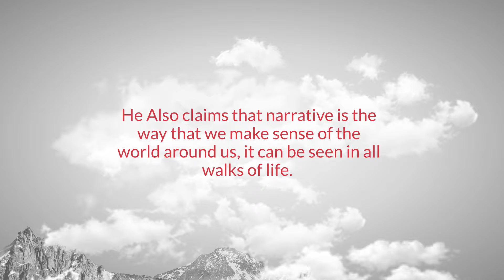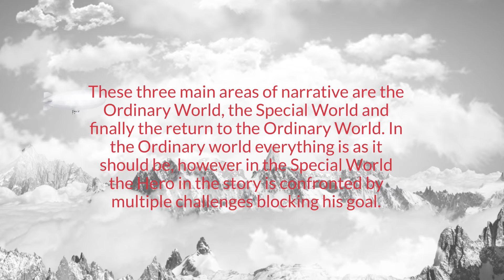Vogler, Mckee and Brannigan